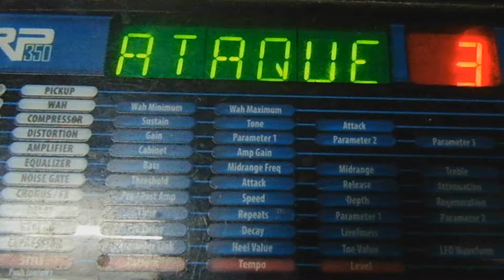Ataque 77 - No me arrepiento de este amor||Guitar Cover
Artista: Ataque 77
Nombre: No me Arrepiento de este amor
Album: Otras canciones

guitarra: Epiphone Sg Special
cuerdas: D'Addario calibre  11
pedalera: Digitech Rp350